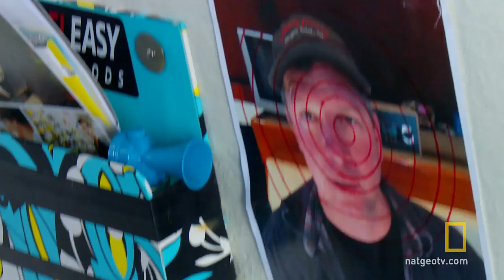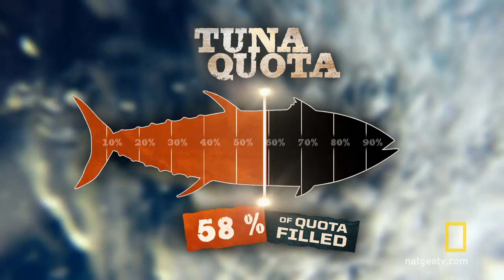They’re Baaack | Wicked Tuna: Outer Banks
The northern fleet hits the Outer Banks with their eye on catching the first fish of the season.

About Wicked Tuna: Outer Banks:
New England’s best bluefin tuna fishermen venture south to North Carolina’s treacherous fishing grounds, the Outer Banks, where they will battle the local fleet for the ocean’s most lucrative prize. A single giant bluefin can be worth more than $20,000 but the dangerous waters, small quota and explosive rivalries make North Carolina's Outer Banks, nicknamed “The Graveyard of the Atlantic”, the most challenging place in the world to catch these elusive fish.